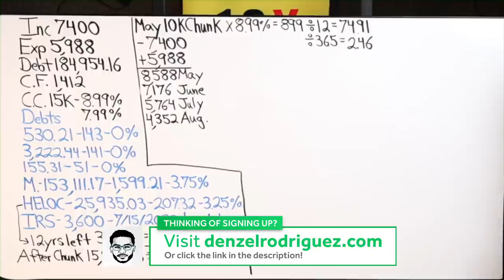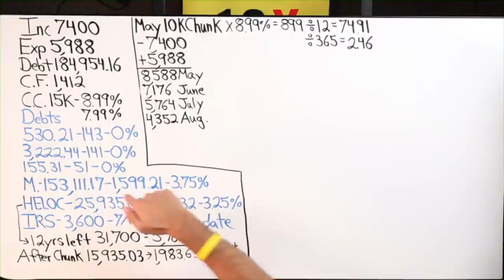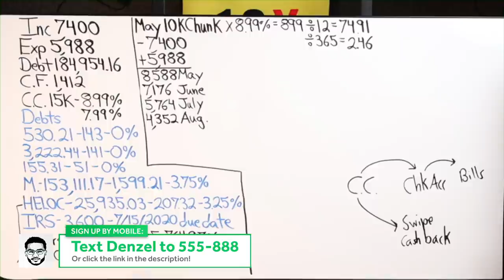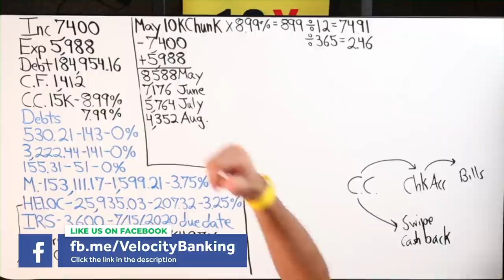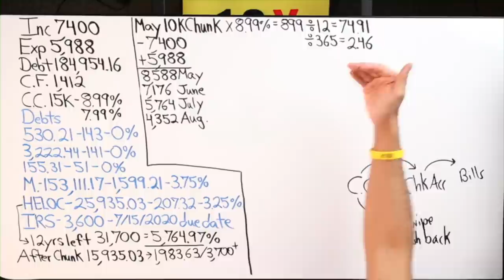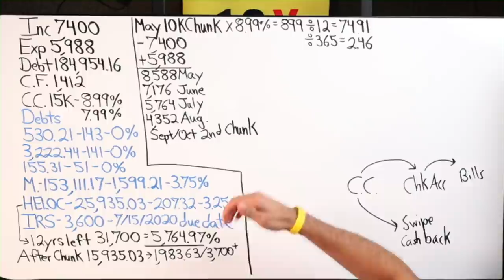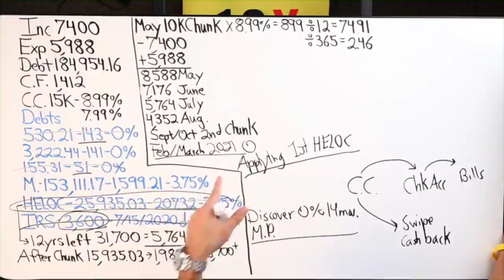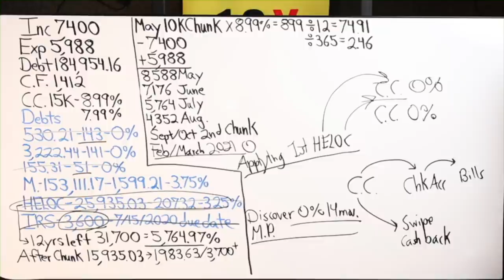Does Velocity Banking Work In A Crisis?